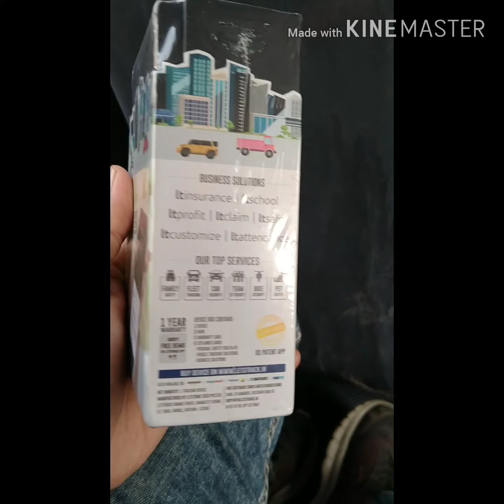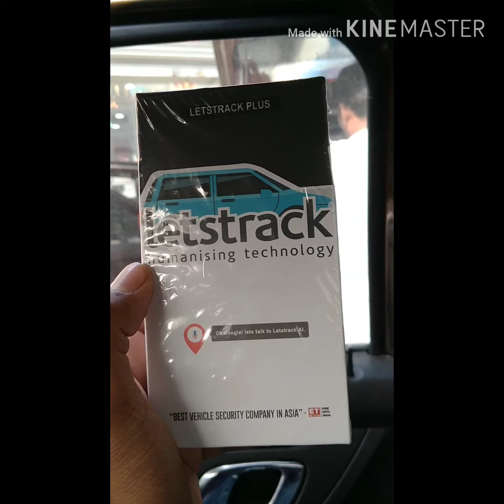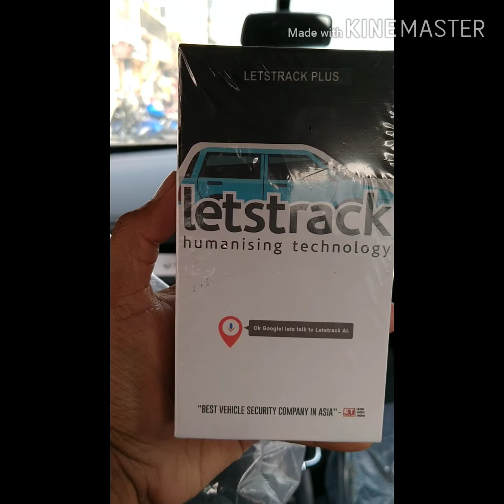GPS Tracker installation in Kwid